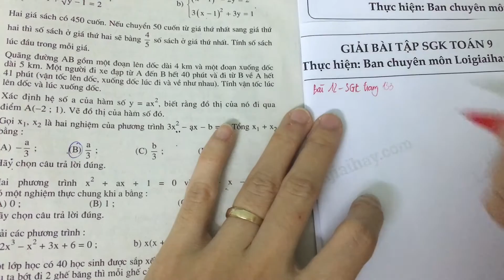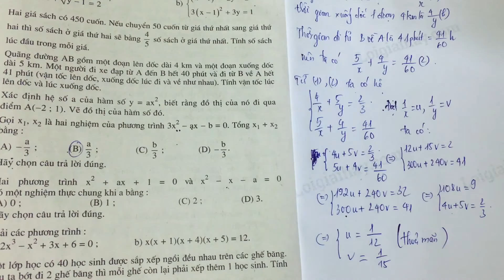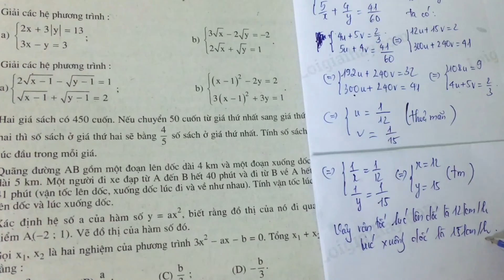Giải bài 12 trang 133 SGK toán 9 tập 2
Quãng đường  AB  gồm một đoạn lên dốc dài  4km  và một đoạn xuống dốc dài  5km . Một người đi xe đạp từ  A  đến  B  hết  40  phút và đi từ  B  về  A  hết  41  phút (vận tốc lên dốc, xuống dốc lúc đi và về như nhau). Tính vận tốc lúc lên dốc và lúc xuống dốc. .